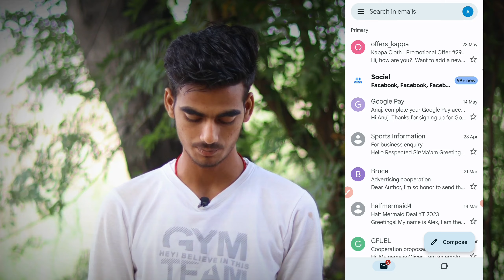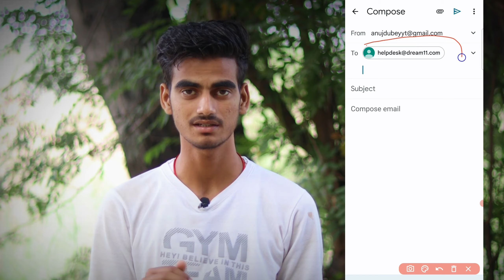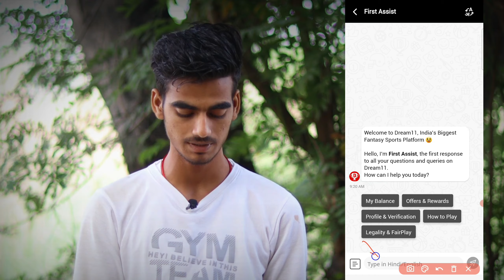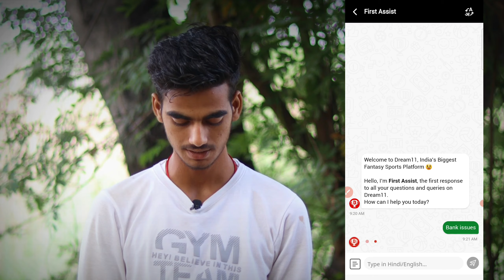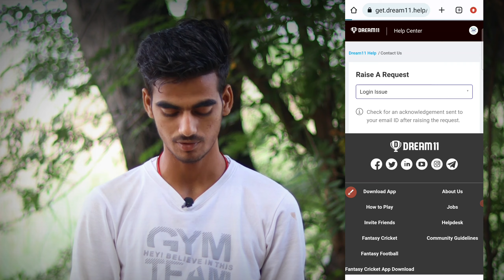dream11 customer care se kaise baat karen | dream 11 customer care number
☑️Hello guys aaj ki is video me baat karne wala hu ki dream 11 ke customer care se baat kaise kare